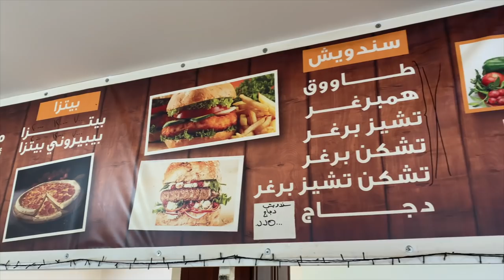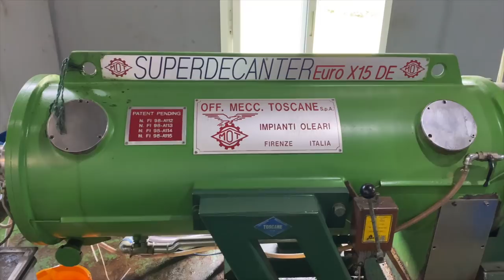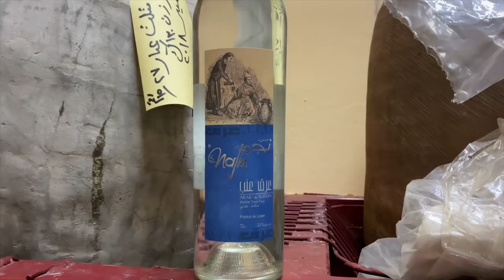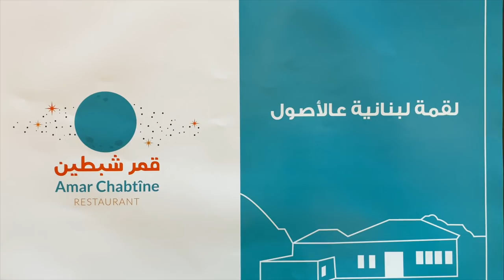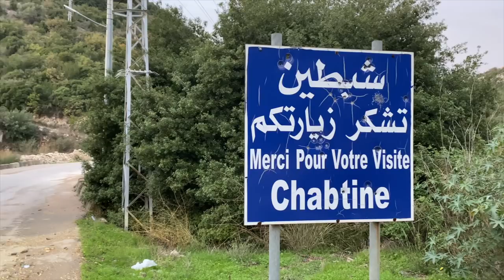The Village of CHABTINE, Batroun: Manakish, Traditional Living, Olive Oil, and Green Mountains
A town in mid-Batroun District, 15km from the city. Its altitude is 500 m. It can be reached from Batroun through Edde, Jran, Deria; or through Ijdabra, Bejdarfel, Kfifane and Deria. Its St-Taracus' parish church (Mar Edna) dates back to 1930. It has been expended lately. Chabtine has also an old church to Virgin Mary, built on the rubble of a heathen temple, but it's now demolished. Next to it is the newly-built Lady's Church ( As-Saydet). Besides these churches, there is the Byzantine Church of Sts-Sergius and Bacchus (Mar Sarkis wa Bakhos) restored around 1872, and flanked by big sarcophagi. Many restaurants offer Lebanese Mezze and food.

Furn Dalal Chabtine
Unnamed Road, Lebanon

Amar Chabtine
Inside Sama, Chabtine, Lebanon
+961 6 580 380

Domaine S.NAJM
Chabtine, Lebanon

عربة النجاص
Unnamed Road, Lebanon